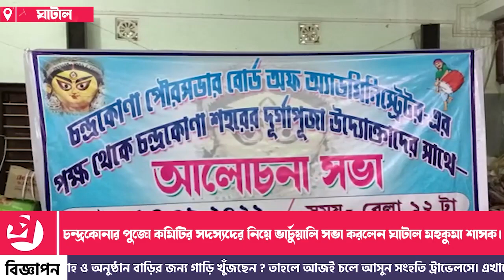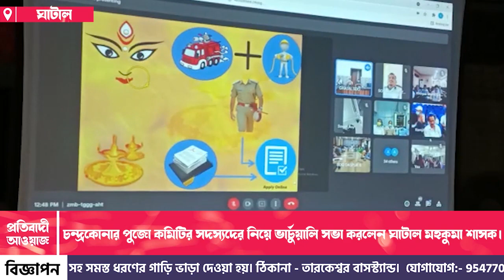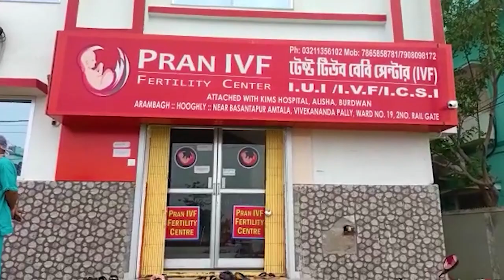চন্দ্রকোনার পুজো কমিটির সদস্যদের নিয়ে ভার্চুয়ালি সভা করলেন ঘাটাল মহকুমা শাসক।—প্রতিবাদী আওয়াজ